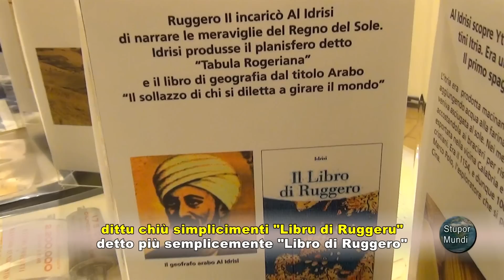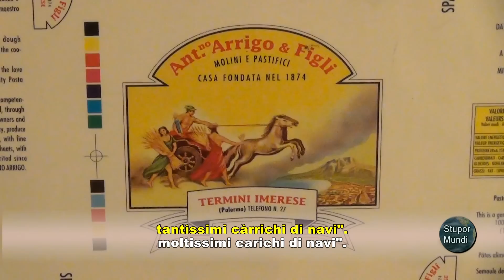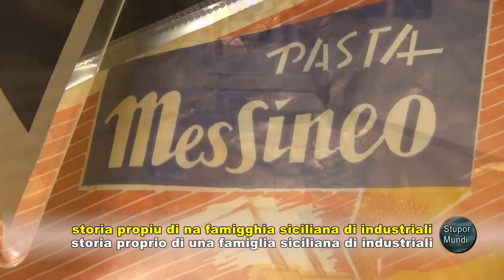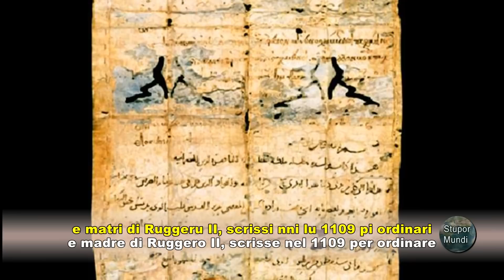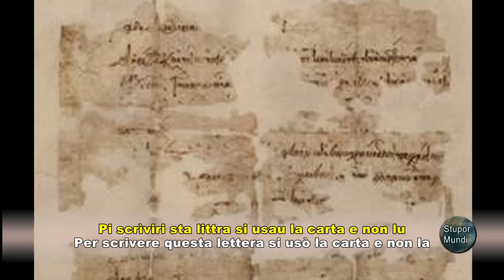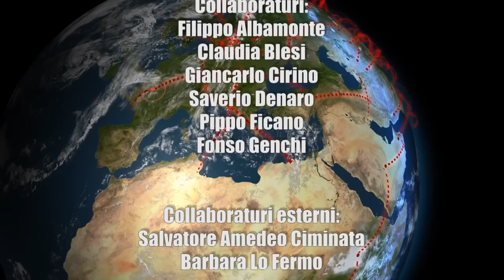"Stupor Mundi" N°117, lu primu tiggì 'n lingua siciliana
Edizione n°117 del 12 dicembre 2014, chiusa alle ore 10:00 dell' 11/12/2014.

In questa puntata:
- Il romanzo della pasta: una storia siciliana
- Il più antico documento cartaceo europeo si trova a Palermo.
- Novena natalizia in lingua siciliana

Note linguistiche: i vari termini sono trascritti seguendo i dizionari del Mortillaro e del Pasqualino.